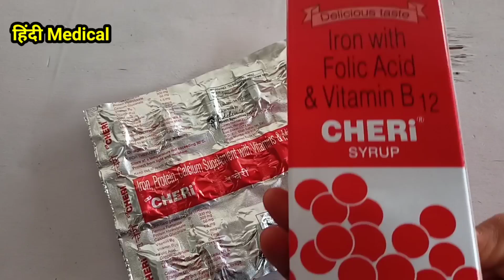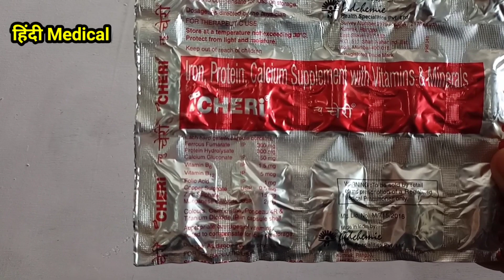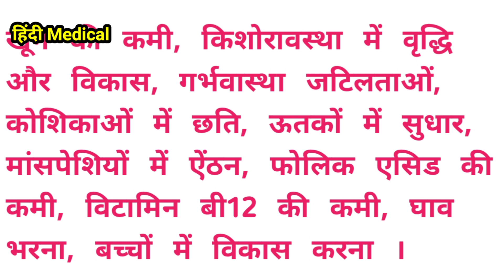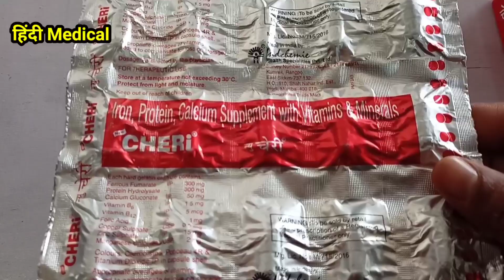Mota Hone Ke Upay | सबसे बेस्ट कैप्सूल जानले | Mota Hone Ka Tarika | Cheri Capsule | Weight Gain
Namskar dosto Swagat Hai Apka hmare Health Channel Hindimedical me . Aaj Hm Baat Karenge Mota Hone Ke Upay ke bare me .

Thanks & Regards
Sonu thakur